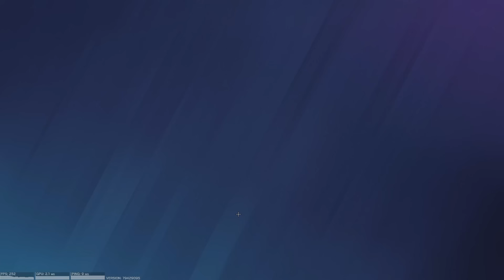室内でラペリング出来たwww【R6S】シージ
シージチャーム作成チャレンジしてます

・父背推奨モニター

　※過去配信アーカイブ・限定DISCORD、スタンプ、バッチ
　　が使用可能になります

イヤホン Razer Moray
ヘッドセット Razer BlackShark V2
オーディオアンプ Sound BlasterX G6